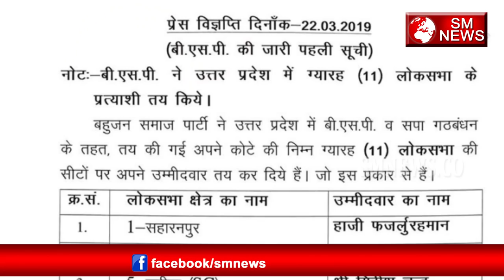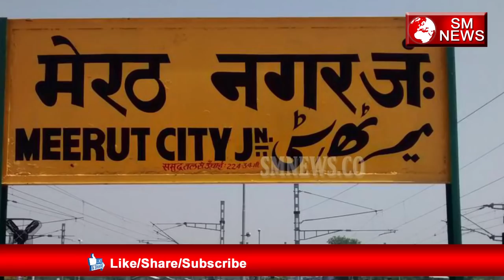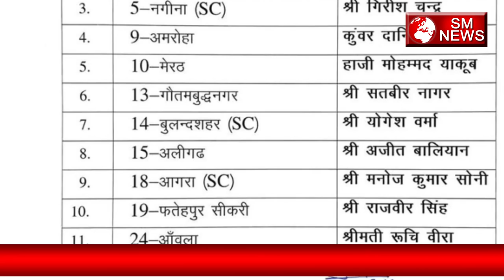मायावती ने उत्तर प्रदेश में बसपा की पहली प्रत्याशी सूची जारी BSP released first lis